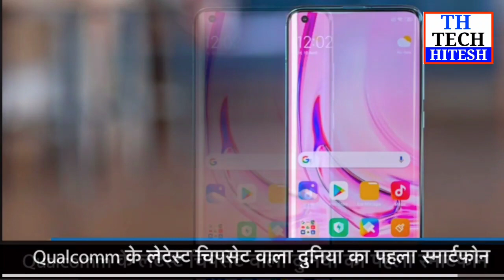इस साल लॉन्च होंगे ये 5 धांसू स्मार्टफोन!